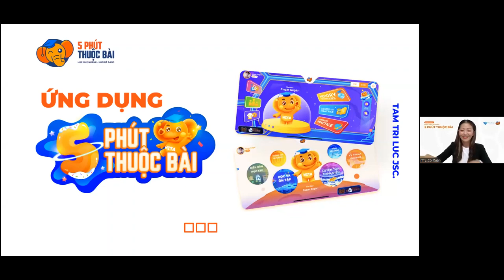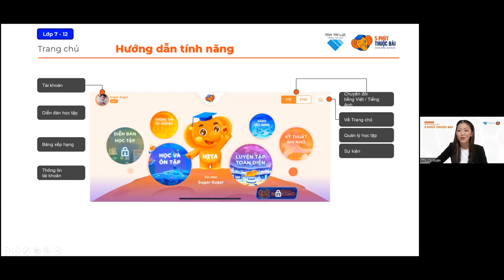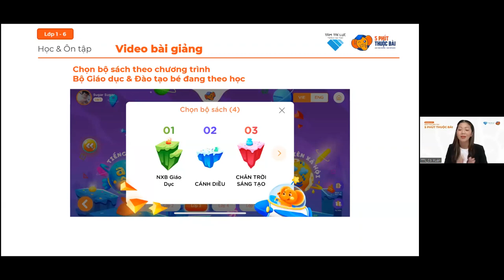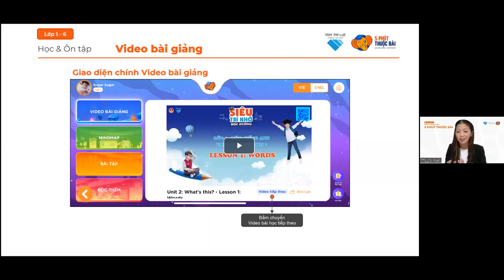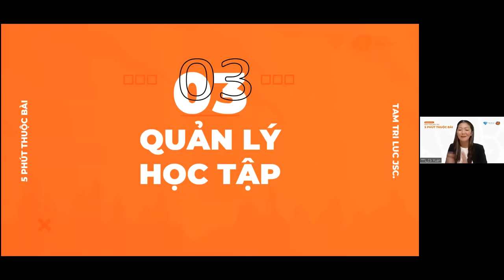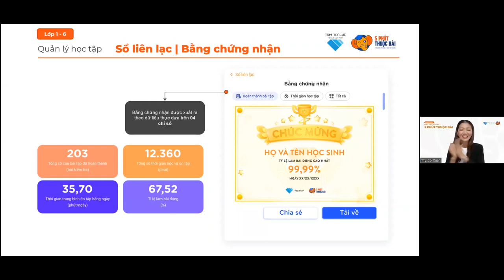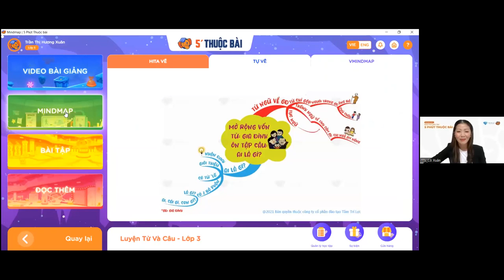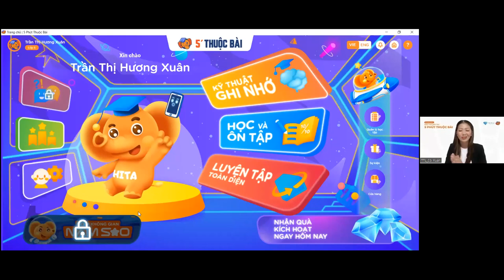CHƯƠNG TRÌNH ĐÀO TẠO ĐỐI TÁC 5 PHÚT THUỘC BÀI - Ngày 05 -10 - 2022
💥5 phút thuộc bài (Siêu trí nhớ học đường ) là bộ công cụ giúp học sinh Từ lớp 1 đến lớp 12 sở hữu các phương pháp Học Nhanh, Nhớ Lâu các môn học ở Trường, giúp Các con Biết Cách Học - Khỏi Cực Nhọc có nhiều thời Gian Nghĩ Ngơi, Vui chơi.

Đặc biệt, tất cả các bài giảng của 5 phút thuộc bài đều có Song Ngữ (Anh - Việt) giúp các con được đắm chìm trong môi trường Ngoại Ngữ chuẩn mực để trở thành những Công Dân toàn cầu.

NHẤN VÀO ĐÂY ĐỂ ĐĂNG KÝ TÀI KHOẢN 5 PHÚT THUỘC BÀI CHO CON NHÉ

💎HỢP TÁC DỰ ÁN 5 PHÚT THUỘC BÀI VỚI THUẬN ĐỂ CON CÁI ĐƯỢC HỌC TRỰC TIẾP VỚI THẦY PHONG 1 NĂM VÀ PHÁT TRIỂN KINH TẾ GIA ĐÌNH ĐĂNG KÝ TẠI ĐÂY

1. Hỗ trợ học viên Tâm Trí Lực tại group
2. Group giúp con luyện tập kích hoạt hai bán cầu não
3. Siêu trí nhớ học đường
4. Thầy Đinh Đức Thuận, giảng viên Siêu trí nhớ